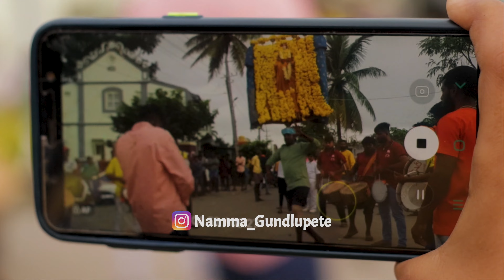JFC | Ganesha Visarjane | 4K | ಜೆ ಎಫ್ ಸಿ | ತೋಟದ ಬೀದಿ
14/09/22 ಬುಧವಾರ JFC ಗಣಪತಿ ವಿಸರ್ಜನೆ ಕಾರ್ಯಕ್ರಮ ಮಹಿಳಾ ವೀರಗಾಸೆ, ಡೊಳ್ಳು ಕುಣಿತ, ಪೂಜಾ ಕುಣಿತ, ಬೋಂಬೆ ಕುಣಿತ, ಹುಲಿವೇಶ ಮತ್ತು ಪಾಳೆಗಾರನ ಕಡ್ಡಿವರಸೆ, ಬ್ಯಾಂಡ್, ಕೇರಳದ ಚಂಡ ಮತ್ತು ನಾಸಿಕ್ ಡೋಲು, ಕಂಸಾಲೆ, ಡಮರುಗ ತಂಡ, ವಾದ್ಯದೋದಿಂಗೆ ರಥದಲ್ಲಿ "ಗಣೇಶ ಮೆರವಣಿಗೆ" ಜೊತೆ, ವಿವಿಧ ಕಲಾ ತಂಡಗಳೊಂದಿಗೆ ಪ್ರಮುಖ ಬೀದಿಗಳಲ್ಲಿ ನಮ್ಮ ಗುಂಡ್ಲುಪೇಟೆ ತಂಡದೊಂದಿಗೆ ಯಾವುದೇ ಅಹಿತಕರ ಘಟನೆ ನಡೆಯದೆ ಶಾಂತಯುತವಾಗಿ ವೀರನಪುರದ ಕೆರೆಯಲ್ಲಿ ಗಣಪತಿ ವಿಸರ್ಜನೆ ಕಾರ್ಯಕ್ರಮ ನೆರವೇರಿಸಲಾಯಿತು.